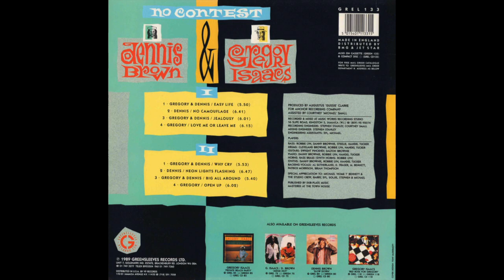Gregory Isaacs & Dennis Brown – Jealousy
Gregory Isaacs & Dennis Brown – No Contest